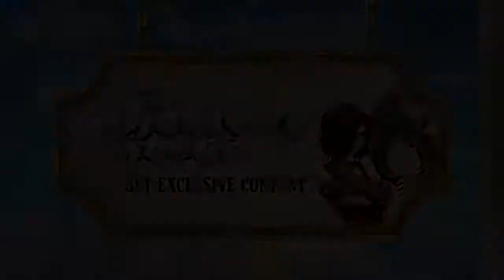The Mighty Quest Sir Painhammer na zawsze! PL